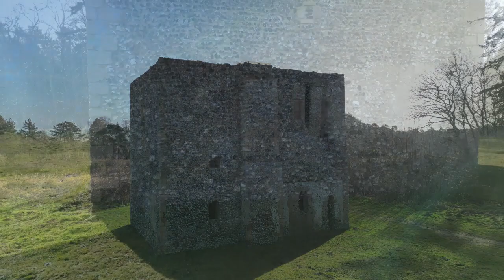The Warren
Drone footage of the Warren Thetford